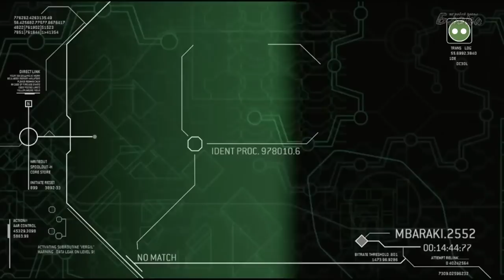Halo Odst #2 Прорыв